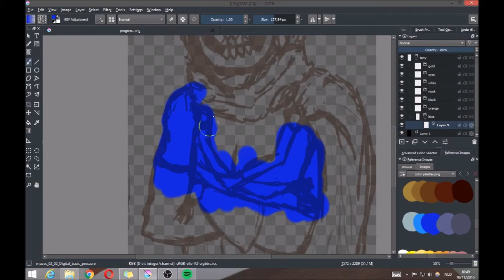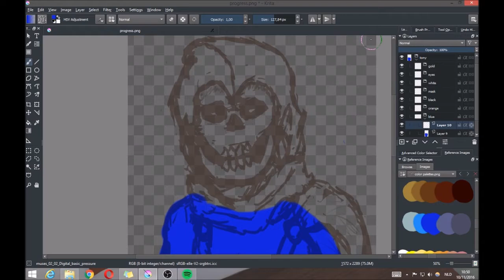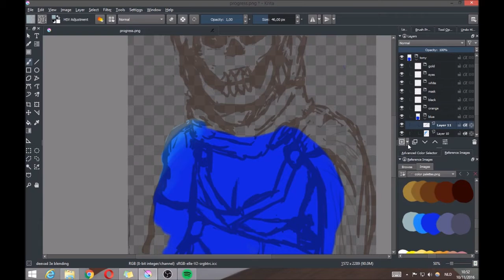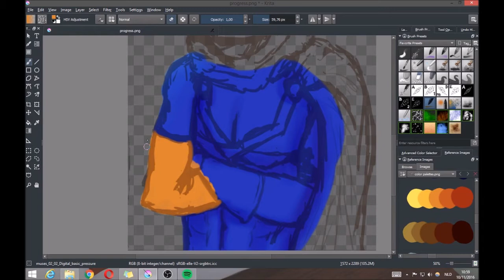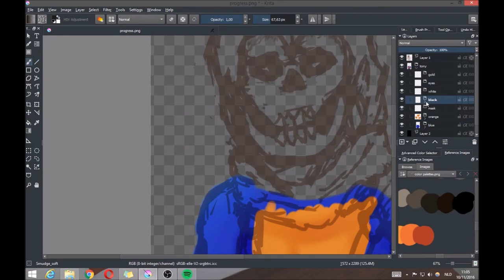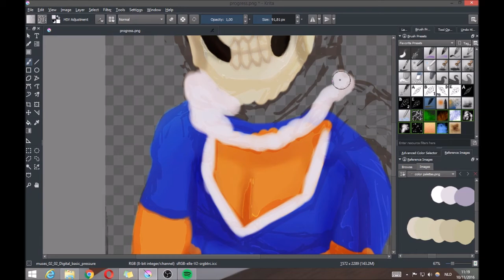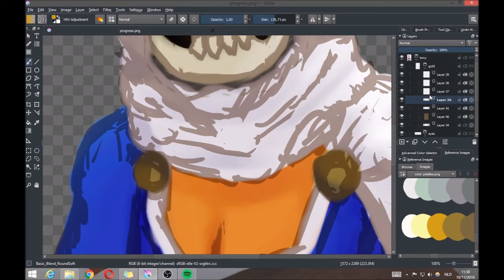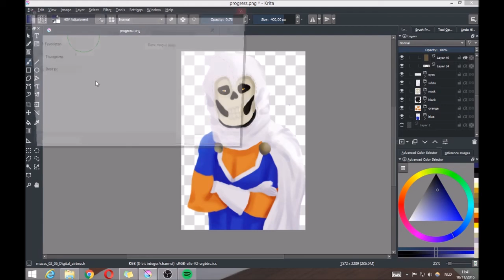speedpaint lineless coloring tutorial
quick little tutorial, I am not a native English speaker, so sorry if i say stuff wrong.
Just coloring a quick doodle I prepped for this.